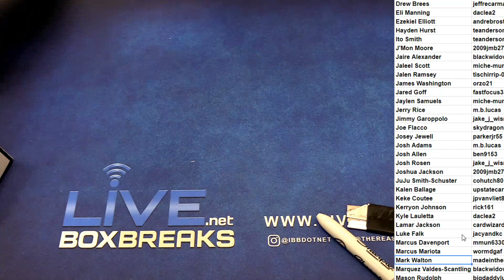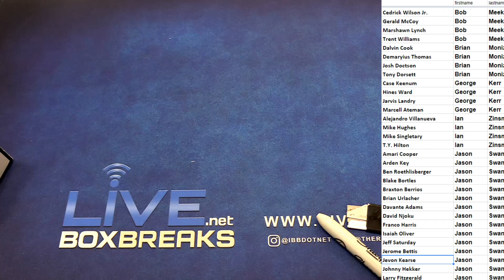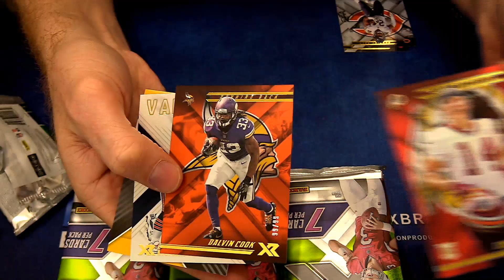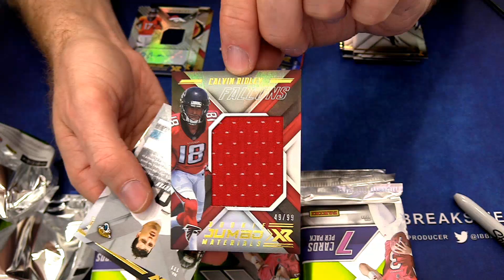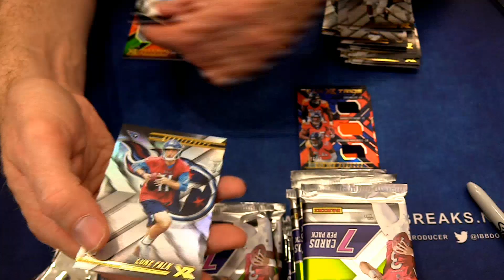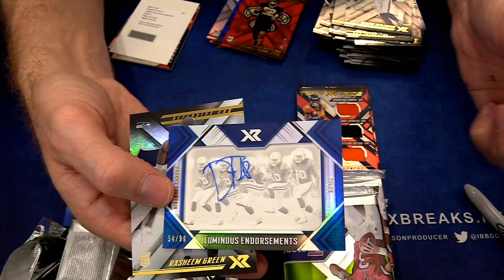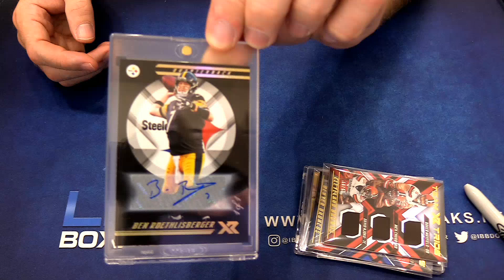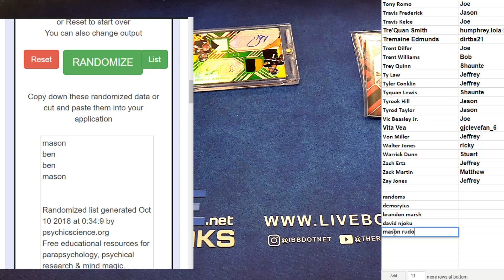2018 XR Player Case #9 LBB EBAY